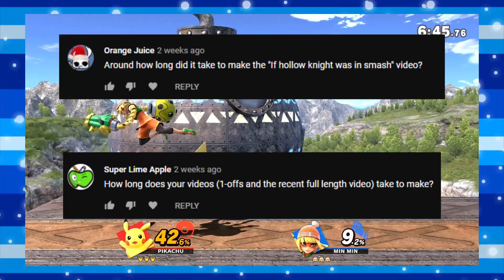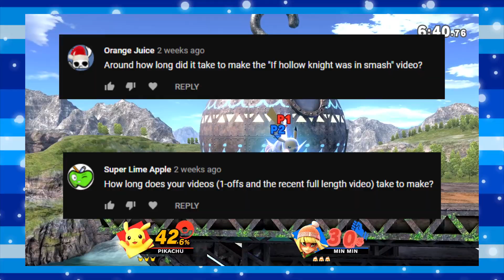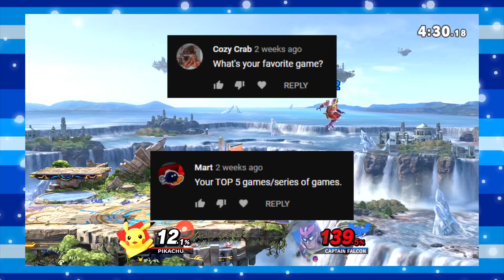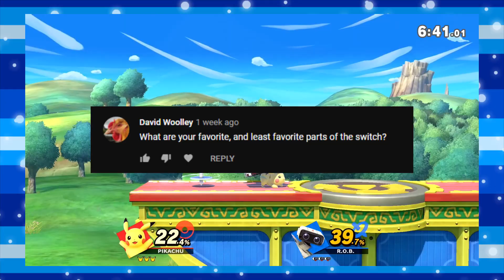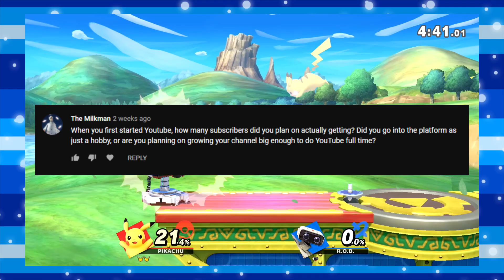AranOcean's 2000 SUBSCRIBER Q&A Video!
Oops this is late, but thanks again for the support.